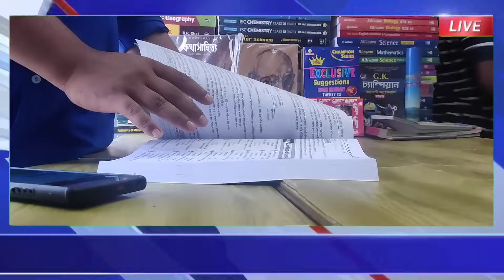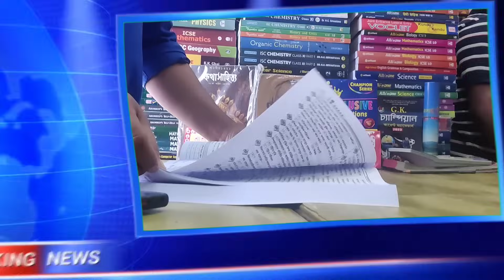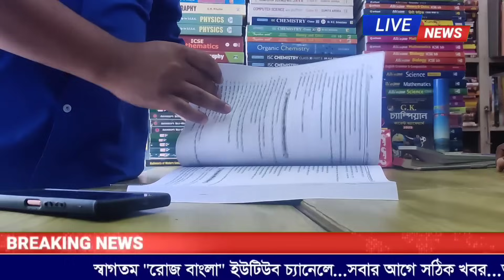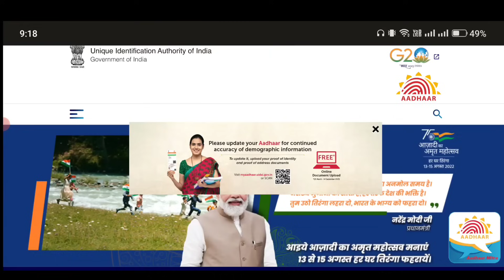আজকের ৭ টি তাজা খবর|দিনের সেরা খবর|Weather Report|Today Breaking News|Top7 News|Roj Bangla Khabar